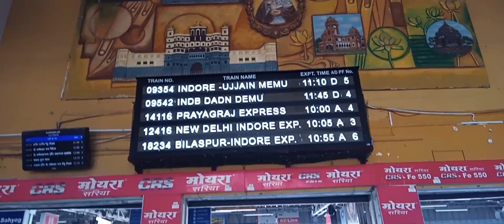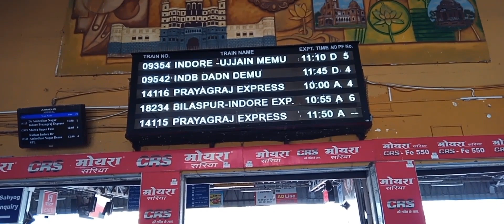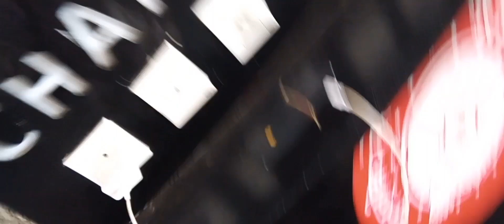Around Indore Rly.Stn.